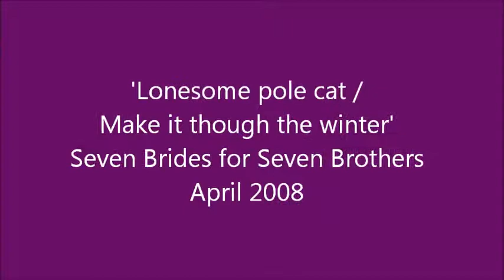lonesome polecat.wmv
'Lonesome Polecat / Make it through the winter' from Bournville Musical Theatre Company's production of 'Seven Brides for Seven Brothers' April 2008